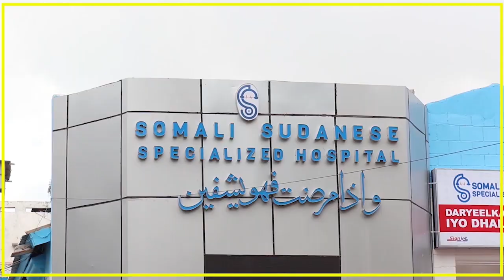M/WEYNE XASAN SHIIKH OO MAXAAS KA WADA JIHEYNTA DAGAALKA KA DHANKA AH AS.